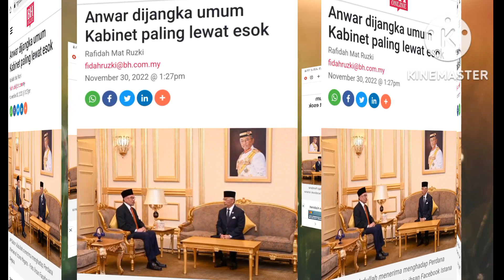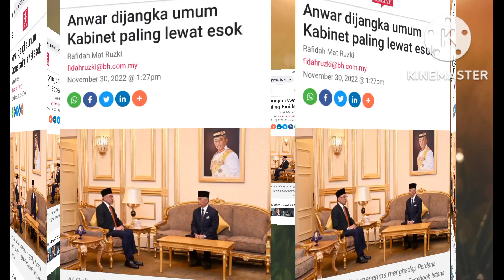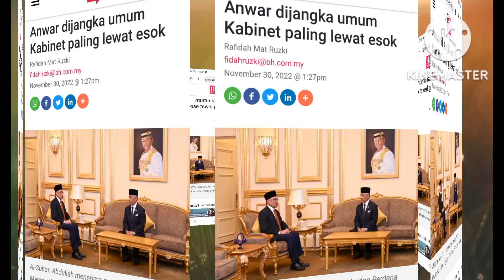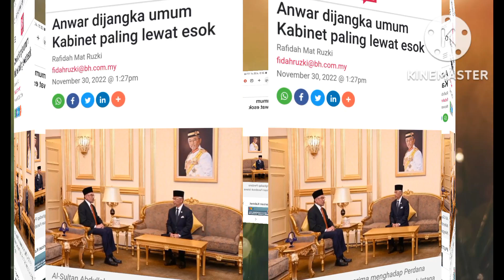TAHNIAH!! ANWAR UMUM BARISAN KABINET BARU??